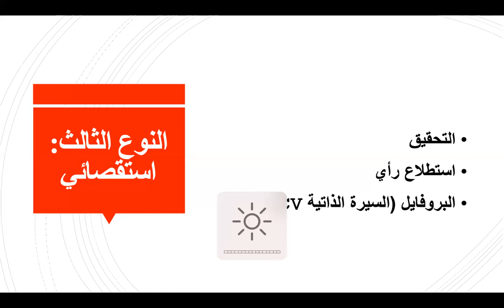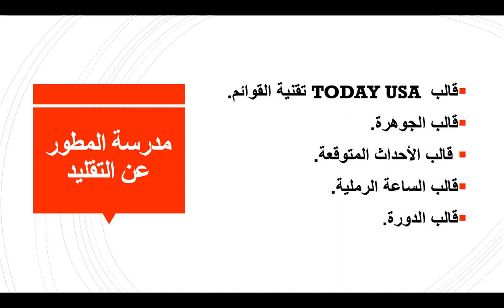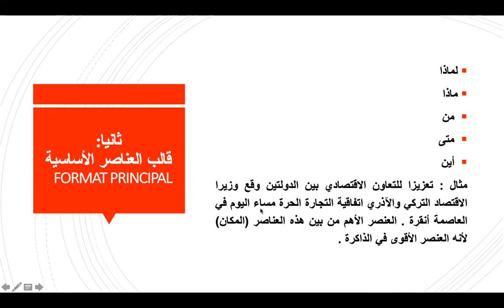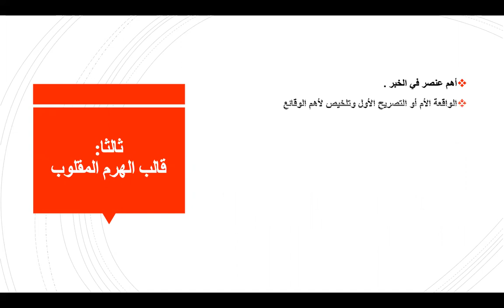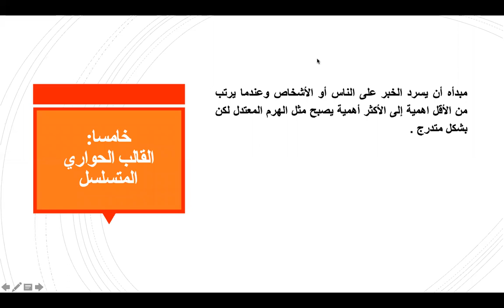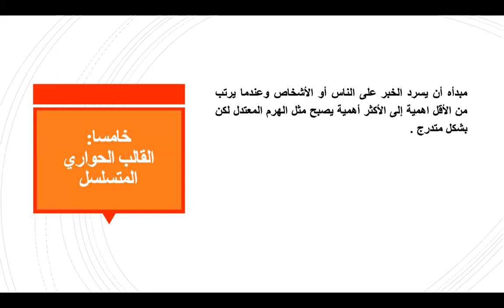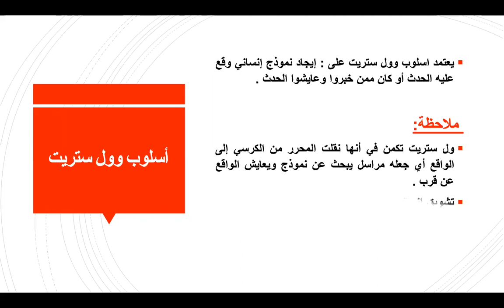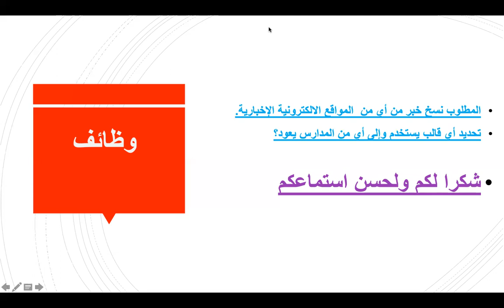المحاضرة الأولى في دورة التحرير الإعلامي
دورة التحرير الإعلامي: هلا عبد الستار الملّاح
في مقر الجمعية العالمية للأكاديميين العرب